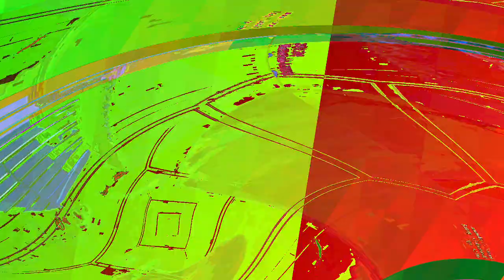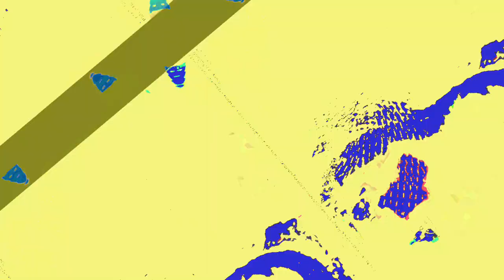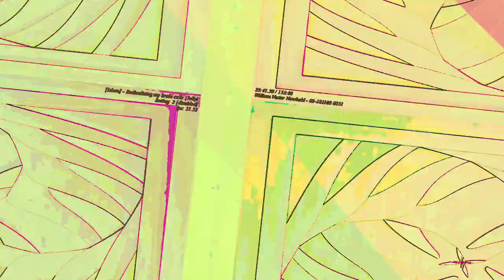[EPILEPSY WARNING] Movie 23 06 14 06h55m31s